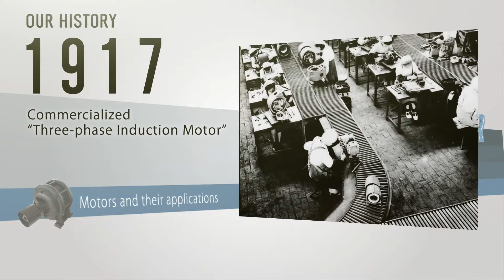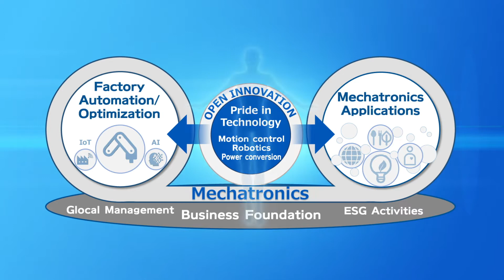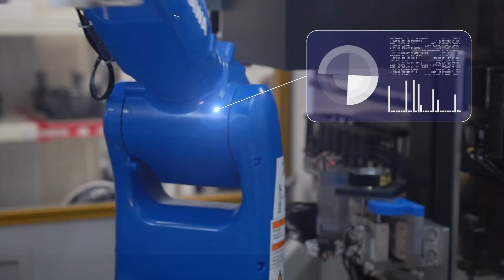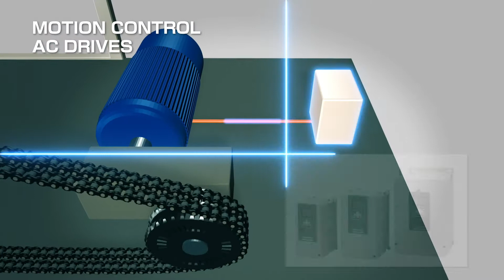Yaskawa - Hayatımızın Her Alanında | Past - Present - Future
1915 yılında Kitakyushu’da(Japonya) kurulan YASKAWA Electric Corporation bugün yıllık 3,5 milyar Euro’nun üzerindeki cirosu ile servo sürücü, AC Sürücü, Motoman markası altındaki robotları ve VIPA kontrol teknolojisi ürün gamıyla sektöründe global bir lider olmanın yanı sıra yeşil enerji konusunda faaliyet gösteren THE SWITCH ve Humatronics konsepti ile yürüme engeli bulunan insanlara yardımcı ekipman üretiminde faaliyet gösteren ReWalk markasıyla ,insanlığa, dünyaya ve geleceğe yatırım yapıyor.

Yaskawa founded in Kitakyushu (Japan) in 1915, today the YASKAWA Electric Corporation with an annual turnover exceeding 3,5 billion euros is not only a global leader in the manufacture of servo drives, converters, MOTOMAN industrial robots and VIPA control technology. With the green energy solutions of THE SWITCH and Humatronics concepts such as the ‘ReWalk’ exoskeleton system, the company markets future technologies for a more human world of tomorrow.